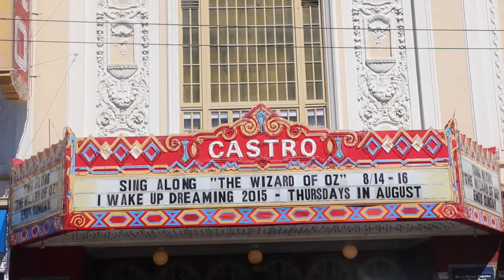SAN FRANCISCO @ BECK'S MOTOR LODGE HOTEL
FAVOURITE HOTEL ALERT! Where to stay in San Francisco? At Beck's Motor Lodge, of course! It's had a paint job since I took this video that you may or may not agree with - and, sure, it's pricey - but if you're looking for convenient San Fran digs near the Castro district, but also perfectly situated to get to everything else, I've found nowhere better...